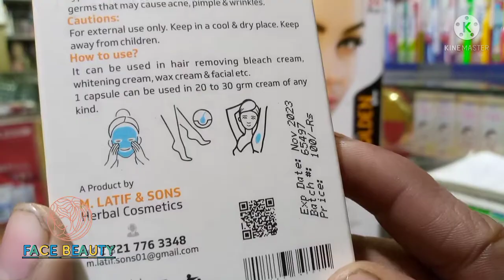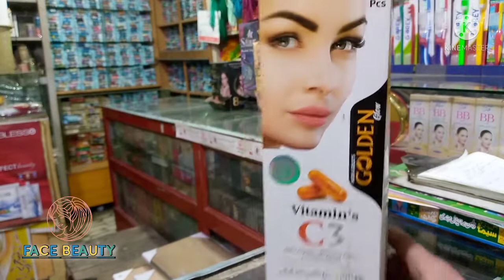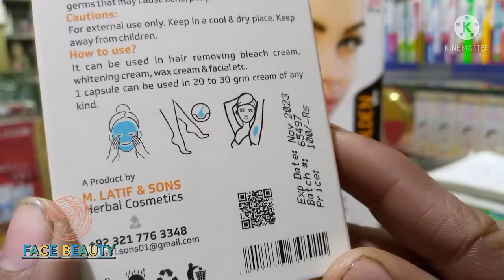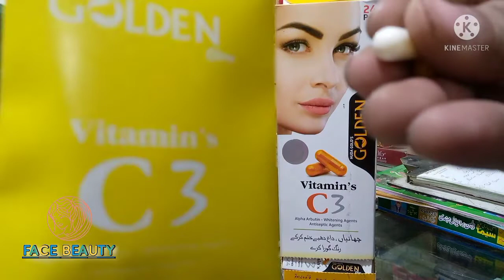Vitamin C capsule | whitening agents | Golden Glow vitamin C capsule | Face Beauty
vitamin C capsule
alpha arbutin, whitening Agents , antiseptic Agents

cautious.

for External use only.keep in a cool & dry place .keep away from children.